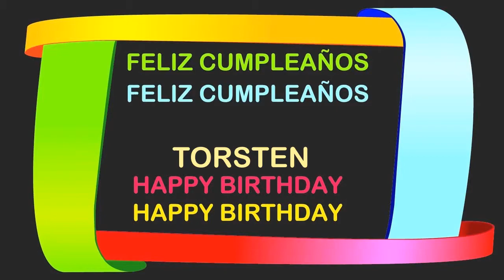Torsten Birthday Postcards & Postales